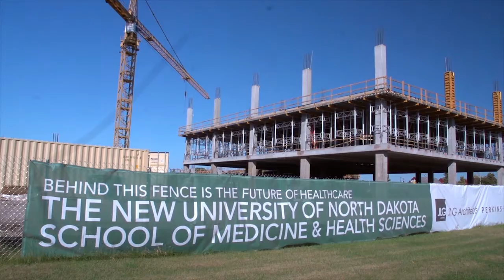UND School of Medicine and Health Sciences School Gala Dinner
The University of North Dakota School of Medicine and Health Sciences Gala Dinner and Recognition Ceremony held October 14, 2016.